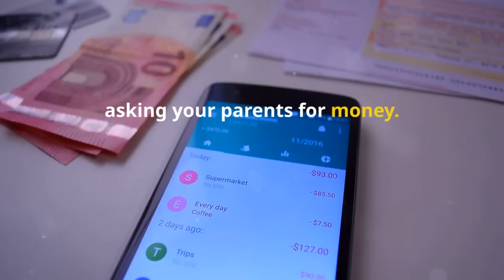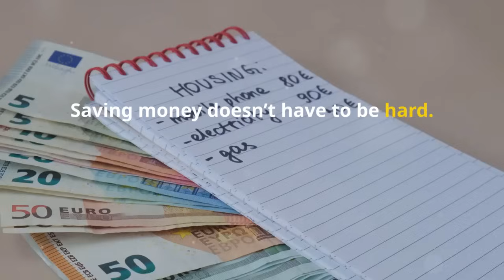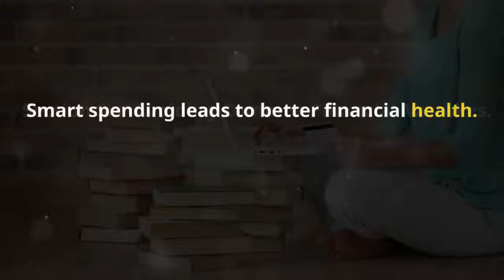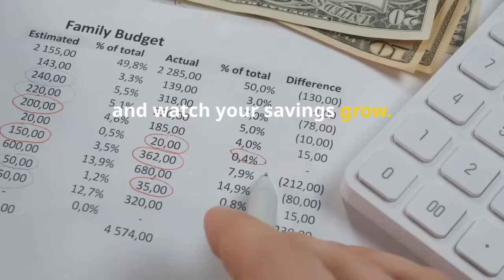Master Money ManagementE|ssential Budgeting Tips for Teens and Adults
Are you a teen looking to take control of your finances and build a strong foundation for your future? In this video, we’ll cover essential money management tips specifically for teenagers. Learn how to budget, save, and make smart financial decisions that will set you up for success.

The importance of setting financial goals.
 How to create and stick to a budget.
 Tips for saving money regularly and effectively.
Understanding the difference between needs and wants.
Basics of banking, including how to use a savings account.
Strategies to avoid debt and manage spending.
 Introduction to investing for beginners.
Resources for further financial education.

Managing money wisely is a crucial life skill, and the sooner you start, the better prepared you’ll be for the future. Whether you’re saving for a big purchase, planning for college, or just want to understand how to handle your allowance or part-time job income, this video will provide you with the knowledge you need.

Money management for teens
Budgeting tips for adults
Personal finance strategies
Teen and adult budgeting
Financial planning for beginners
Simple money management
Budgeting for young adults
Managing money wisely
Financial literacy for teens